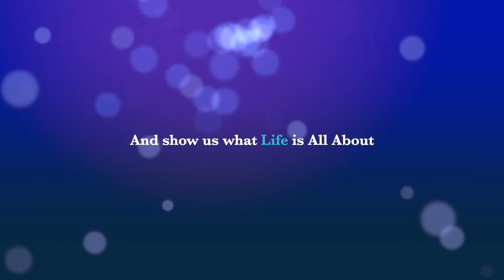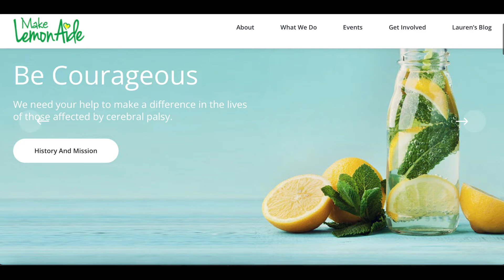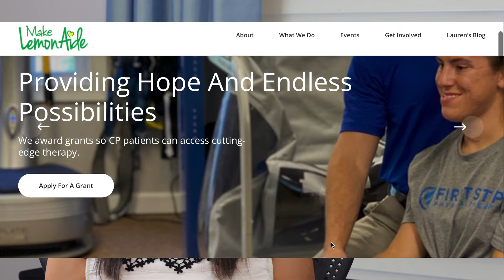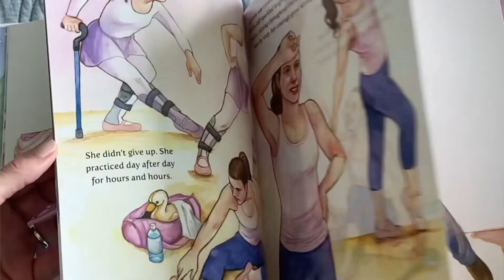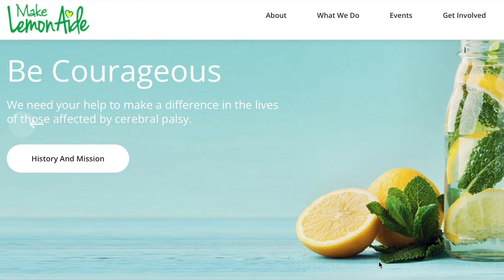Making lemonade with CP by Lauren Walier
Lauren Walier is a selfless and kind-hearted 21-year-old powerhouse who lives each day courageously. Born weighing just 14 ounces, Lauren has been fighting for life every single day since. She was diagnosed with Cerebral Palsy (CP) at the age of one, but she has never let that stop her from reaching for her dreams. When she was 12 years old, Lauren attended her first CP awareness meeting, where she learned that there was no federal funding for CP research. Lauren decided to become the voice for those who didn’t have one and to help and inspire others who may be struggling with CP. Later that same year, she began a type of physical therapy known as the Symptom Recovery Model an advanced cutting-edge treatment plan for those with CP, as well as many various types of conditions. Lauren believes that this therapy is the reason she is no longer in her wheelchair and walker and continues to make amazing progress on a daily basis. In fact, she s progressing so well that she has now fulfilled her dream of ballroom dancing. During this journey, Lauren has become a ballroom dance champion, performing and competing all over the USA and abroad alongside dancers who do not have disabilities. Lauren s passion to help others inspired the creation of the Make Lemon Aide Foundation for Cerebral Palsy (CP), as well as her outreach work with special education classes. Lauren began her undergraduate studies in the fall of 2017 at Rollins College in Winter Park, FL.

Lauren’s non profit organisation called “Making lemonade” is changing lives and her passion to make a difference is inspiring to say the least. To reach out and help Lauren make a difference in the lives of others with CP, follow the link to her website and get involved in her great cause.